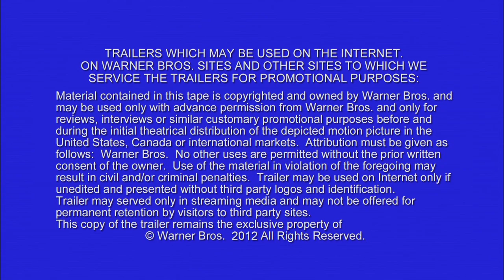The Great Gatsby - Official HD Trailer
For more news, interviews and images of your favorite personalities, visit us